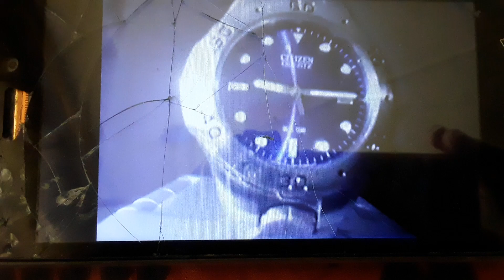28 October 2021